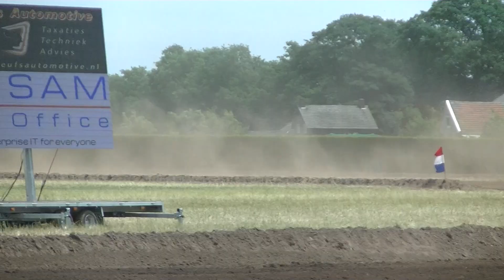Autocross Horst 2de Manche Sprinters (11-06-2017)